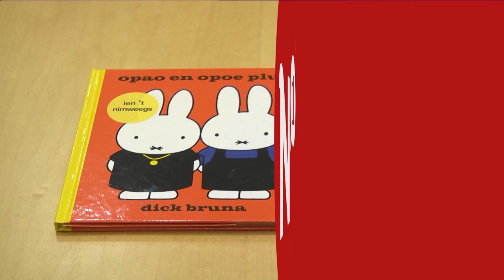N1 Kort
++ Shortstay-woningen op Nassausingel Nijmegen ++ Nimweegs Dictee in teken van fietsen ++